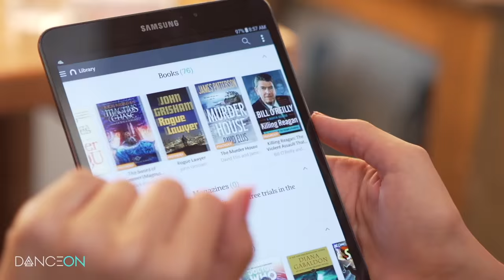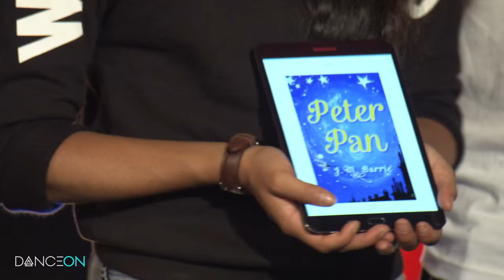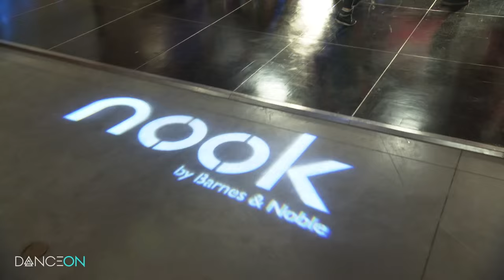Episode 3: NOOK Challenge | D-trix Presents Dance Showdown Season 4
The teams are it for their next challenge! Using NOOK tablets for inspiration, the teams have 20 minutes to choreograph a 30 second routine. The winners go home with their very own Samsung Galaxy S2 NOOK Tablets! Who'll win? Watch to find out and then vote for your Fan Favorite

This season's judges are the fabulous D-trix, Laurieann Gibson and Steve Kardynal. New contestants include Gabbie Hanna from The Gabbie Show, singer extraordinaire AJ Rafael, family-man Jorge Narvaez, beauty queen Jackie Hernandez, glamlife Arika Sato, and Brian Brushwood from Scam School. They will be paired with your favorite dancers and choreographers Anisha Gibbs, Matt Steffanina, Brinn Nicole, Anze Skrube, Mike Peele and Kaelynn "KK" Harris.

Famed choreographer and celebrity dancer, Dominic "D-trix" Sandoval, is the show's host.

Season Four of "Dance Showdown" pairs six diverse digital stars – from the worlds of music, comedy, fashion and more – with six professional dancers to compete and perform in front of celebrity judges and a global voting audience.

Executive Producer: Kristin Campbell-Taylor
Executive Producer: Woody Thompson
Executive Producer: Dominic "D-trix" Sandoval
Co-Exec. Producer: Ian Jones
EIC: Erick Varillas
Supervising Producer: Kiran Gonsalves
Producer: Vanessa Fields
Story Producer: Jacob Isenberger
Story Producer: Sean Cahill
Production Supervisor: Julian Shereda-McKenna
Director of Choreography: Brian Friedman
Asst to Choreographer:  Kayla Radomski
Prod. Coordinator: Michelle Mustard
Office Coordinator: Samantha Da Le O
1st AD: Grayson Chaney
2nd AD: Alena Kazakova
Script Supervisor: McCready Baker

Live Director: Mark Mardoyan
Camera Opp's: Kim Bird, Dee Nichols,
Michael Caradonna, Jason Ippolito,
Morgan White & David Javier
Camera Asst: Anandshanker Mahalingam
Video Engineer: Steve Lundberg
Video Utility: Kyle Mcauley
Jib Opperator: Brian Gaetke
Jib Tech: Dave Romeo
Telepromter: Casey Zeiders
LD/Gaffer: Mike Gardner
Lighting Programmer: Rich Mortell
Key Grip: Jose Aguirre
Art Director: Chris Giammaldo
Production Designer: Sencee Tagami
Wardrobe: Jennifer Moss
Hair & Make-up Lead: Sara Seward
Hair & Make-up Asst: Seana Gorlick
Audio Engineer: Peter Olsted
Audio: Rob Spence
Audio Utility: Gary Tomaro
Production Asst: Joey Alteri, Ann Cogswell, Dave Lambros Tom Meredith

Post Supervisor:  Andrew Rinehart
Editors: Jimmie Rhee & Jim Ewing
Music Production: Brent Kiser
Catering: 24 Hour Catering
DanceOn Brand Manger: Sandra Cha
Production Legal Counsel: Glenn B. Davis
Casting: Tanya Bershadsky
DanceOn Music: Erica Forster, Jason Cienkus

Follow DanceOn!